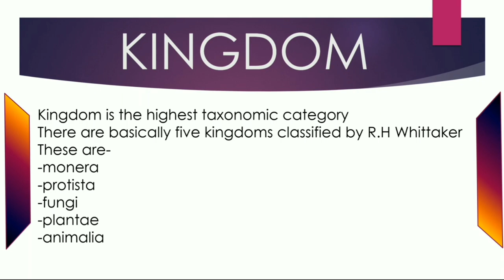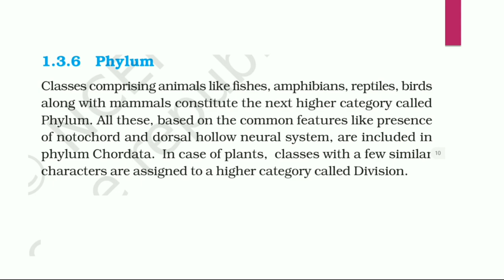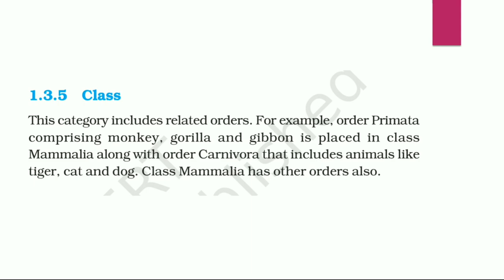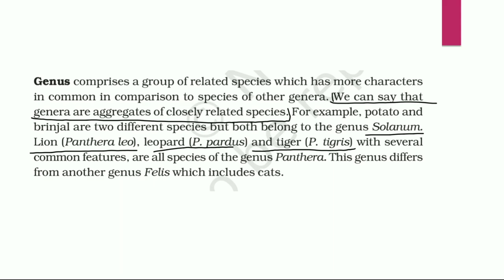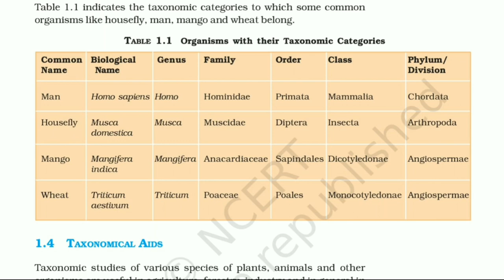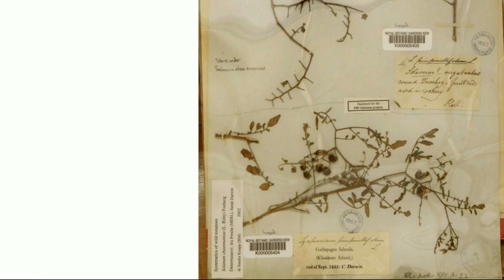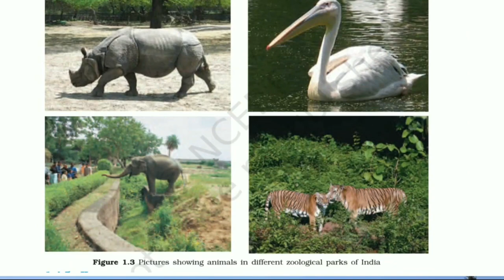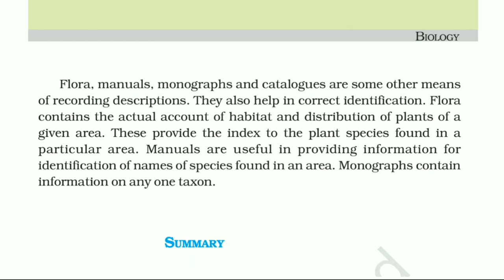The living world lecture- 4,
Topics covered
-Taxonomic categories
Kingdom
Phylum
Class
Order
Family
Genus
Species
-Taxonomic aids
Herbarium
Botanical gardens
Museum
Zoological parks
Key
Monograph
Flora